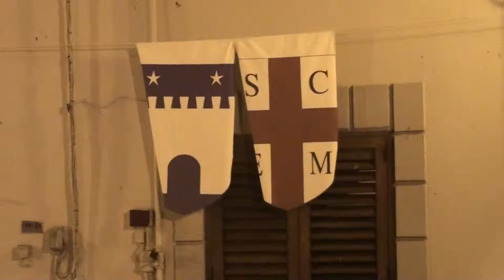Concerto Bandistico Città di Acerenza, 17 agosto 2013